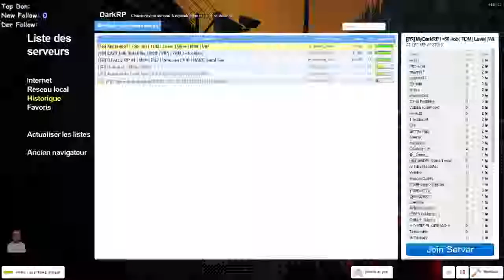Garry's Mod DarkRP - 28/02/15 - FR - 1 / 9